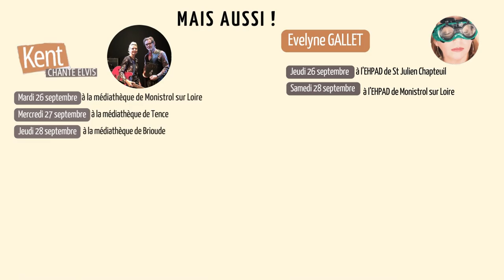Teaser Festival le Chant des Sucs 8ème édition !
Ça y est ! La 8ème édition est sur la ligne de départ, les BTS DATR du lycée George Sand à Yssingeaux sont dans les starting-blocks. 💥

Cette nouvelle édition s'annonce haute en couleur !

🚨Voici la programmation de cette 8ème édition du festival du chant des sucs !

SEMAINE 1

Vendredi 22 septembre carte blanche à FRÉDÉRIC BOBIN - 20h30
avec MICHÈLE BERNARD + KENT + E. GALLET + YVAN MARC Le Calibert - Mazet St Voy

Samedi 23 septembre : DIDIER SUPER – 20h45 Espace Culturel - Monistrol sur Loire

SEMAINE 2

Mardi 26 septembre : KENT et ALICE ANIMAL : ELVIS ombre et lumière – 18h Médiathèque – Monistrol sur Loire

Mercredi 27 septembre : KENT et ALICE ANIMAL : ELVIS ombre et lumière – 18h Médiathèque – Tence

Jeudi 28 septembre : KENT et ALICE ANIMAL : ELVIS ombre et lumière – 20h Médiathèque de Brioude

EVELYNE GALLET + TIT NASSELS + YVAN MARC - 19h Médiathèque de
Brives Charensac

Vendredi 29 septembre : BURIDANE + A. COYO – 20h30 – Yssingeaux

SEMAINE 3
Mardi 3 octobre : SAND – 20h Lycée George Sand - Yssingeaux

Mercredi 4 octobre : TIBERT – 20h Médiathèque – Retournac

Jeudi 5 octobre : EVELYNE GALLET + CM 2 EP Jean de la fontaine – 20h Théâtre – Yssingeaux

Vendredi 6 Octobre : EVELYNE GALLET + CM 2 EP Jean de la fontaine – 20h Théâtre – Yssingeaux

Samedi 7 octobre: EVELYNE GALLET + CM2 EP Les Copains – 20h30 Saint-Julien-Chapteuil

SEMAINE 4
Jeudi 12 octobre: EVELYNE GALLET + CM2 EP Claudie Haigneré – 20h
Salle Latour Maubourg – St Maurice de Lignon

Vendredi 13 octobre : LEÏLA HUISSOUD – 20h30 Théâtre- Yssingeaux

Samedi 14 octobre: PAS TOUT SEUL (YVAN MARC, BOBIN, TIT’NASSELS) – 20h30 St Pal de Chalencon 💃🏼💃🏼

Plus d'information sur notre site internet !

Venez nombreux !!